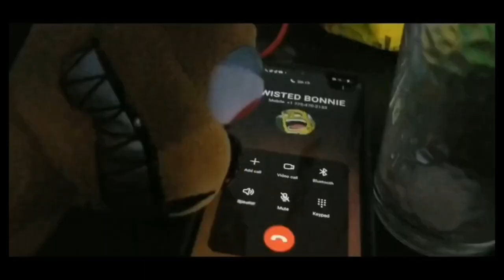Bad Luck! | St Patricks Day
Slippy gets bad luck from a leprechaun!